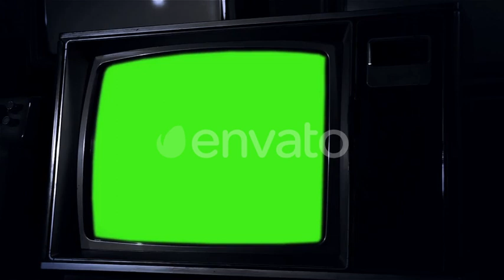Vintage Television Set with Green Screen